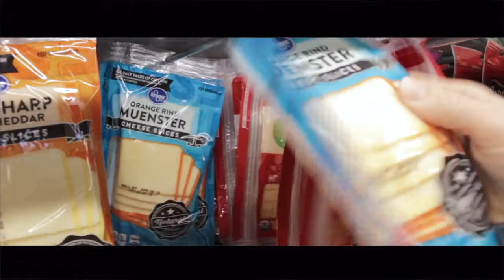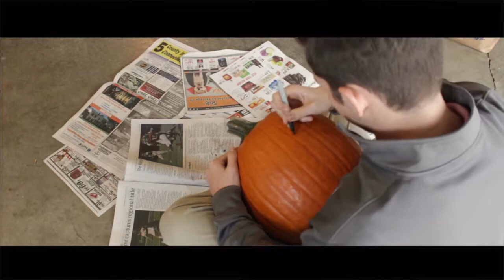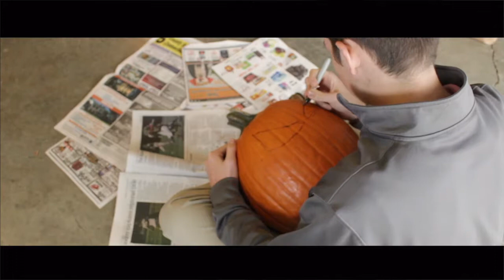Finding a Pumpkin(Short Film)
This short film is about a teenage boy named Oscar who doesn't want to do anything at home, nor to be motivated to do anything. Until his Mom forced him to go to Kroger. While Oscar was there, he found something interesting.